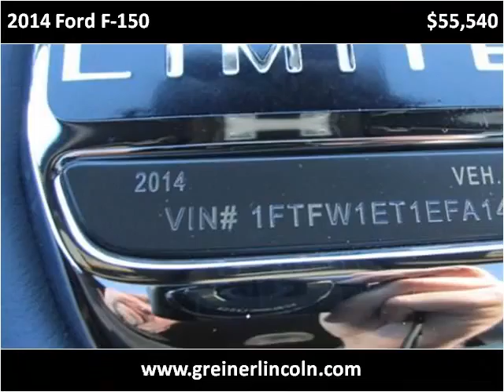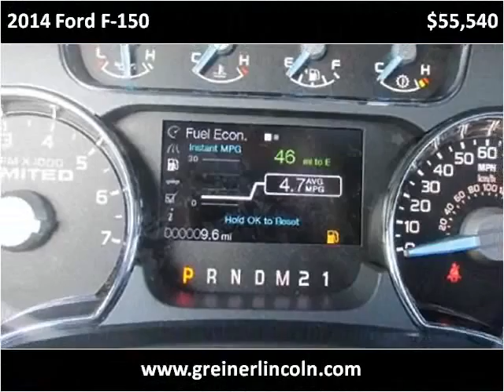2014 Ford F-150 New Cars Casper WY